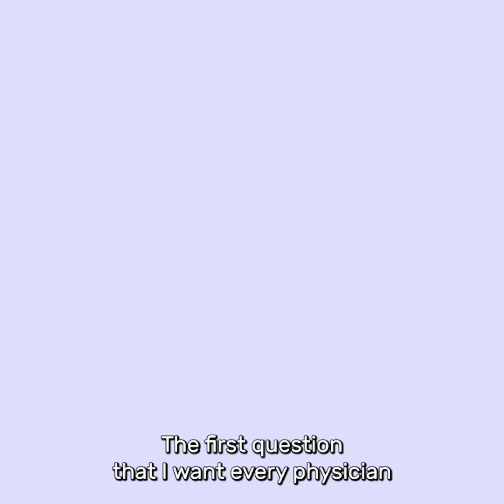How doctors should talk to their patients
Dr. John Stracks talks about how physicians should be talking to patients with chronicpain